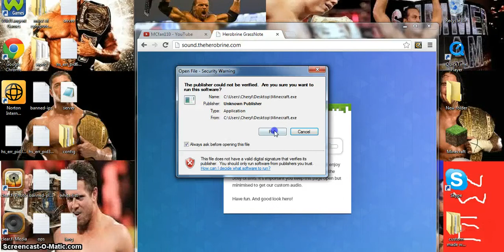The wonderful wizard of The Herobrine mini-game: Ep. 1 of The Herobrine mini-game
This is my first video ever :) . In this video I play The Herobrine mini-game by the Jolly ol Brits.